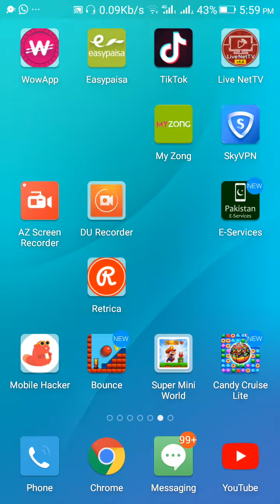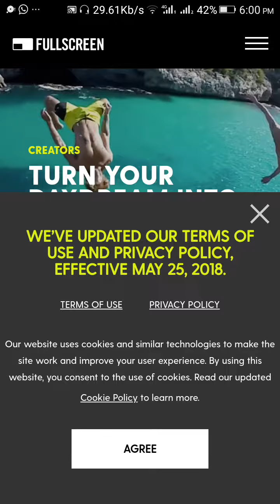how to get sponsorship on youtube small youtuber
✅IF You Liked This Video✅
Thankyou...